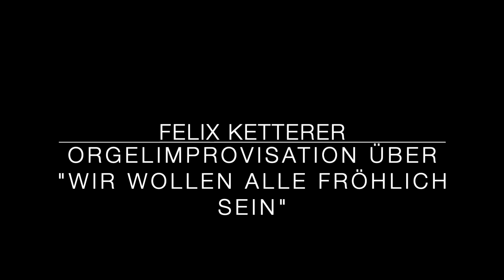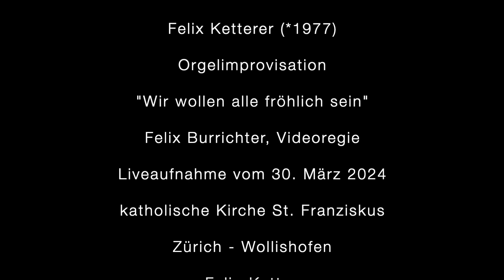Felix Ketterer, Orgelimprovisation über "Wir wollen alle fröhlich sein"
Felix Ketterer (*1977)

Orgelimprovisation

"Wir wollen alle fröhlich sein"

Felix Burrichter, Videoregie

Liveaufnahme vom 30. März 2024

katholische Kirche St. Franziskus

Zürich - Wollishofen